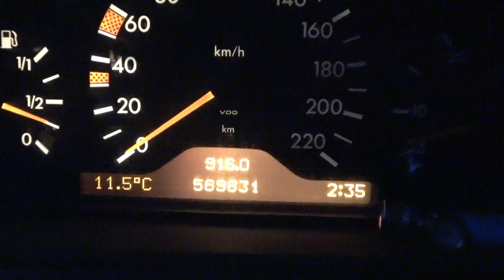RENTOA REISSAILUA SOLIFERILLA TEAN JA POIKIEN MATKA PIEKSÄMÄKI HIRVASKANGAS TUURI 027